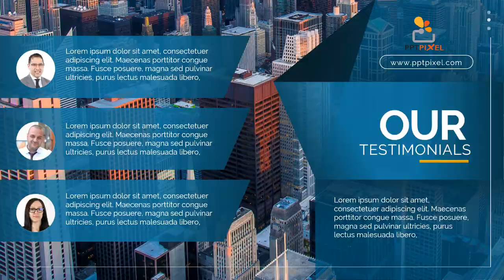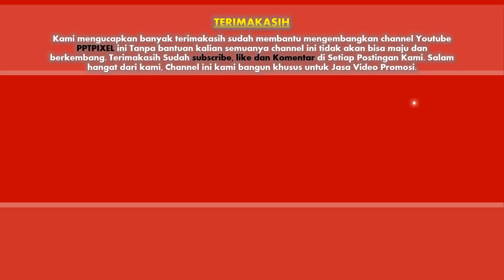Company Profile Desa, Company Profile Sekolah, Rumah Sakit, Restoran, Hotel, Provinsi, Kab/Kota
Jasa Pembuatan Video Company Profile Desa, Sekolah, Rumah Sakit, Restoran, Hotel, Provinsi, Kabupaten, Kota

           KUMPULAN CONTOH VIDEO KAMI
2. CONTOH VIDEO FASHION SHOW
5. CONTOH VIDEO PERSONAL BRANDING
7. CONTOH VIDEO COMPANY PROFILE
8. CONTOH VIDEO PROMOSI MASAKAN
9. CONTOH VIDEO IKLAN KENDARAAN
10. CONTOH VIDEO UCAPAN, UNDANGAN